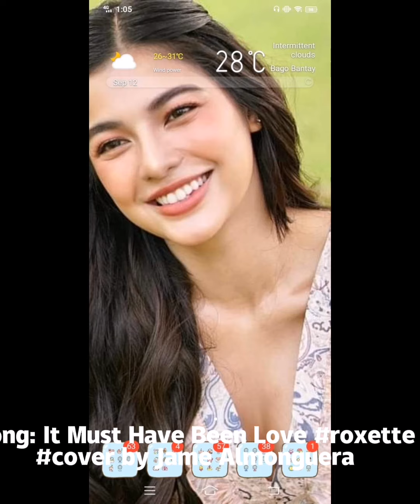Jane De Leon janedeleon /It Must Have Been Love roxette cover by Jame Almonguera